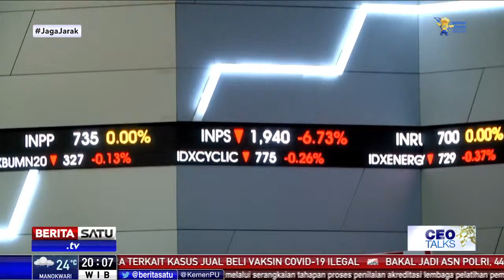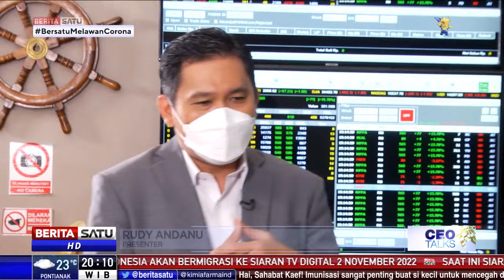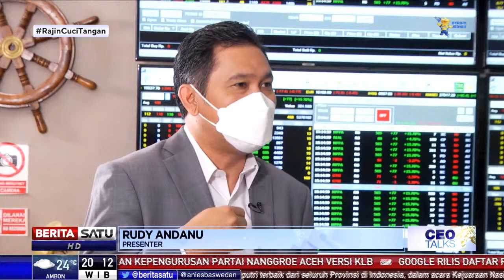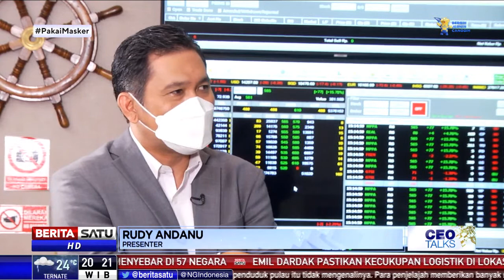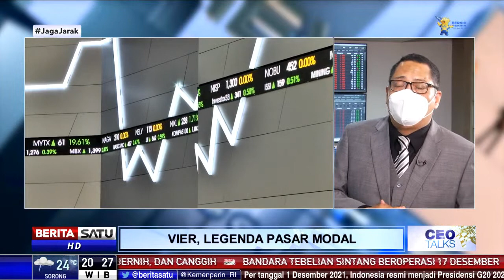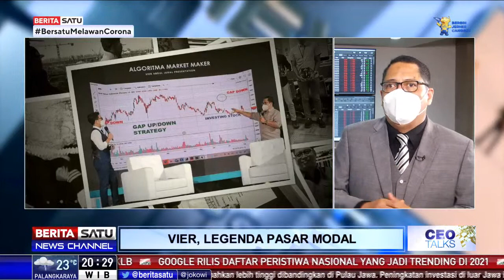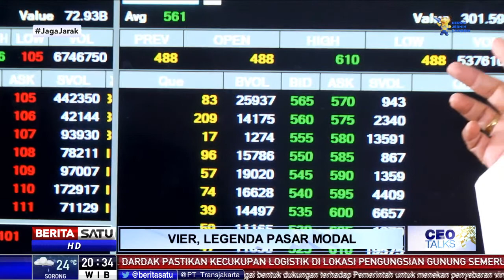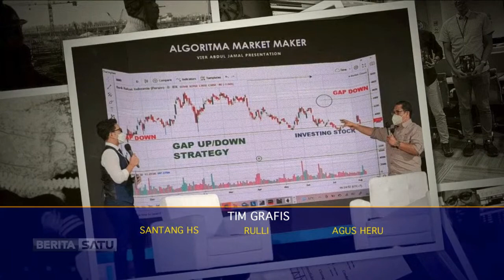Ceo Talks | Vier, Legenda Pasar Modal